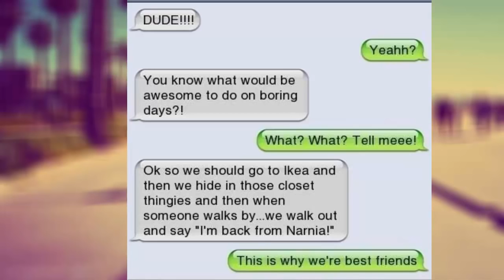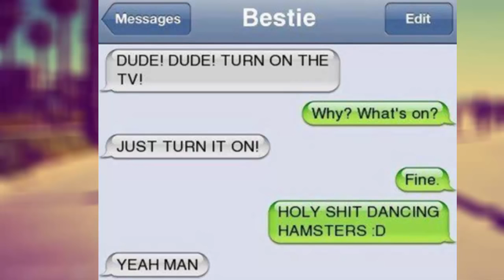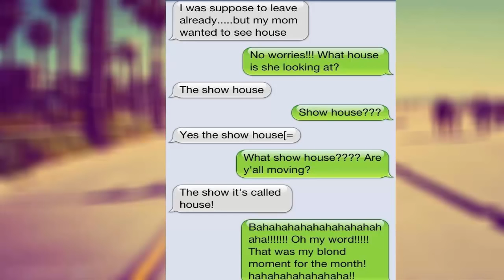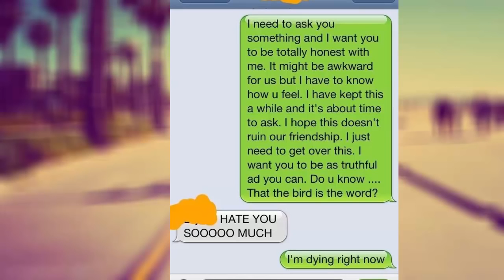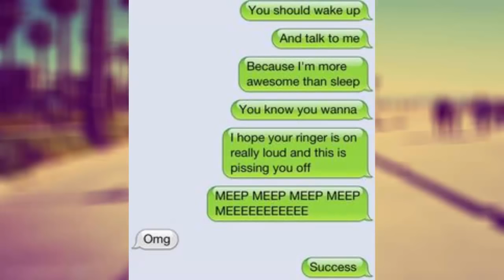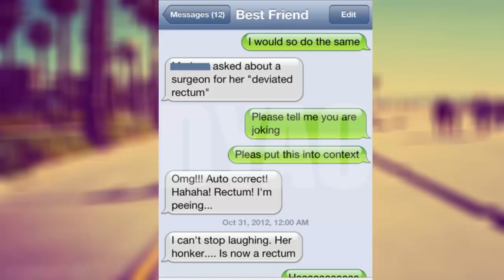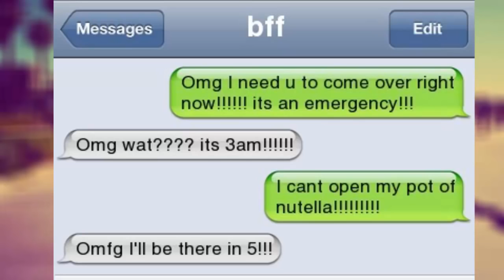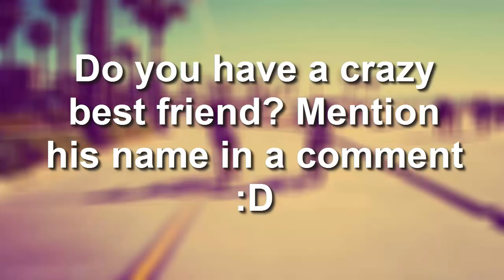Top Funny Best Friends Texts Fails